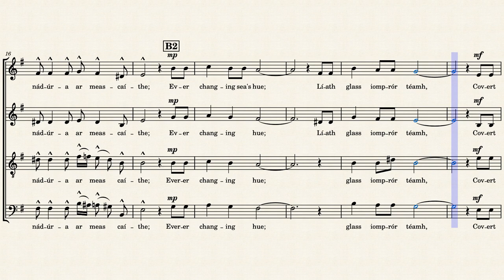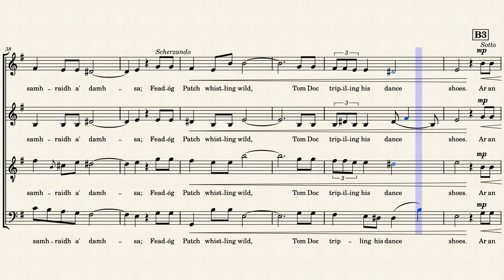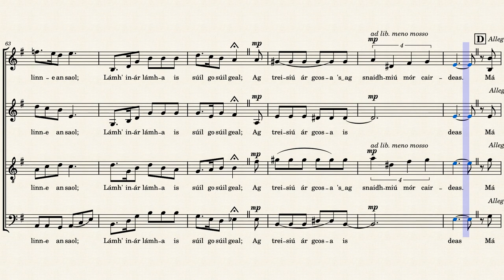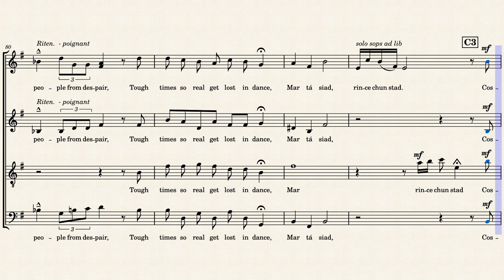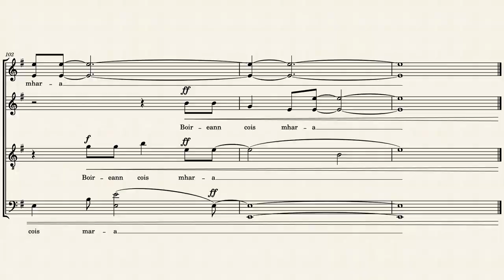Boireann Cois Mara by Damien Dyar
Composed in 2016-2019 for SATB.  This arrangement March 2021.  Dedicated to Archie Simpson and The Lismorahaun Singers based in the Burren.  Thecoastal area at Murrough and Fanore and the people there inspired the words and music.